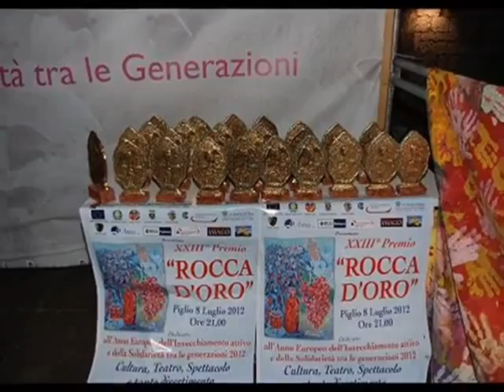Ad Antonello De Pierro il premio internazionale Rocca d'Oro 2012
Al presidente dell'Italia dei Diritti è stato consegnato a Piglio, in provincia di Frosinone, l'importante riconoscimento alla professionalità, che vede il suo ideatore in Giancarlo Flavi

Roma - Si è svolta come da copione, con una meravigliosa serata da incorniciare, nel suggestivo borgo ciociaro di Piglio, la consegna del premio internazionale "Rocca d'oro", edizione 2012.
L'evento, partorito dall'estro creativo dell'infaticabile giornalista Giancarlo Flavi e giunto alla XXIII edizione, ha visto sfilare sul palco, dove lo stesso Flavi e la bella e brava Cristiana Ciacci, figlia del grande Little Tony, hanno condotto magistralmente, numerose personalità della cultura e delle istituzioni. Tra questi, come già annunciato, ha ritirato l'ambito riconoscimento il giornalista Antonello De Pierro, presidente dell'Italia dei Diritti e direttore di Italymedia.it, già direttore responsabile e voce storica di Radio Roma, tra gli applausi scroscianti di una platea immensa, che ha riempito la bella piazza di Piglio e che vedeva tra le prime file, oltre agli autorevoli premiati, anche altri personaggi emblematici del panorama istituzionale, ad iniziare dal prefetto di Frosinone Eugenio Soldà che, come ha ricordato lo stesso De Pierro, per un'incredibile coincidenza, è il fratello del vice presidente dell'Italia dei Diritti Roberto Soldà. A consegnare la prestigiosa scultura al leader dell'Italia dei Diritti è stato il generale dei Carabinieri Carlo Felice Corsetti, presidente della giuria per l'assegnazione delle nomination, sotto i flash a raffica dell'esercito di fotografi presenti di fronte al palco, che hanno immortalato ogni piccolo frangente della serata con un'attività pressoché ininterrotta. E' doveroso ricordare tra i professionisti delle immagini all'opera in piazza Roma di Piglio il quasi novantenne Carlo Riccardi, che ha praticamente scritto la storia della fotografia del jet-set internazionale.

Dopo che la Ciacci ha letto la corposa motivazione del conferimento che lo indica come "un giornalista impegnato in attività socio-politica al fine di dare voce ai più deboli" e ancora "un portatore di pace e serenità, che svolge il suo lavoro con intensa professionalità", dal palco De Pierro ha ringraziato l'organizzazione per "averlo onorato del conferimento della Rocca d'Oro" ricordando che lo scorso anno "era stato ugualmente onorato di consegnare lo stesso premio nelle mani della principessa India d'Afghanistan". Ha poi continuato con un elogio verso la manifestazione e il suo organizzatore Flavi ponendo l'accento sul fatto che "in un tessuto sociale in cui tra i cittadini serpeggia sempre più la mancanza di fiducia nelle istituzioni e la cultura viene sempre più bistrattata, eventi del genere contribuiscono a far sì che questo processo degenerativo dei corpi collettivi perlomeno si rallenti, a dispetto della tv trash che diffonde ignoranza a reti unificate".
A ricevere il riconoscimento alla professionalità, oltre al numero uno del movimento Italia dei Diritti, tra gli altri sono stati Carlo Mirabella, direttore generale della Asl FR, l'avv. Mario Di Sora, direttore dell'Osservatorio Campo Catino, Carlo Tosti, amministratore delegato dell'Atac), il professor Josè Luis Gotor, vice Rettore dell'Università di Tor Vergata, il professor Francesco Romeo, direttore della Cattedra di Cardiologia dell'Università di Tor Vergata , Antun Sbutega, ambasciatore della Repubblica del Montenegro presso la Santa Sede ed il Sovrano Militare Ordine di Malta, Gino Falleri, vice presidente dell'Ordine dei Giornalisti), Daniela Miniucchi, giornalista inviata Rai, Romano Dalla Chiesa di Unindustria Lazio, Mario Cappelli, direttore della rivista Golf Eventi), Radio Luiss, il generale Massimo Fogari, direttore dell'Ufficio della Pubblica Informazione dello Stato Maggiore della Difesa, il colonnello Antonio Menga comandante provinciale dei Carabinieri di Frosinone, il colonnello Rosario Castello, comandante del Gruppo Carabinieri di Frascati, il regista Luca Verdone, l'attrice Virginia Barrett, e la stessa presentatrice della manifestazione Cristiana Ciacci. Applauditissima ospite della serata la conturbante cantante costaricana Cecilia Gayle, che ha regalato al pubblico un piccolo accenno ai suoi grandi successi "El pam pam" e "El tipitipitero".